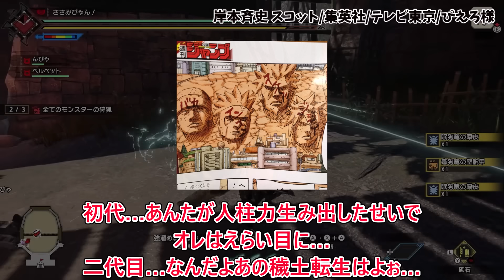主人公ナルトが暁に入ったIFストーリーを想像する読者の反応集【NARUTO】